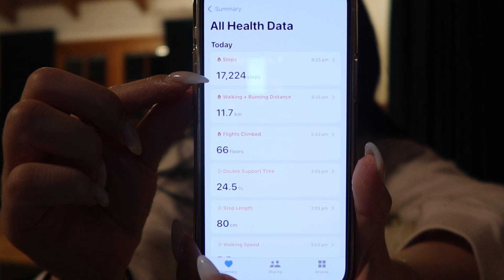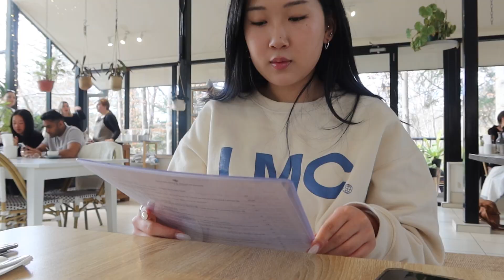Living in Sydney | house warming, blue mountains weekend getaway